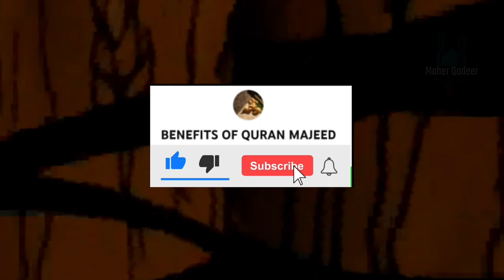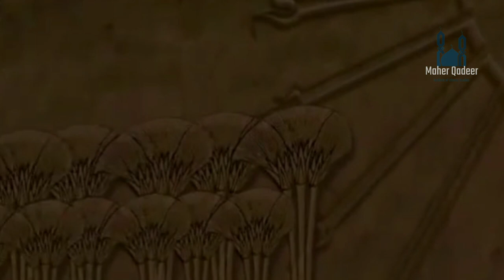Qaroon ka khazana Aur uska Anjam || Treasure of karun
Friends aj mne is video ma apko Qaroon ka khazana aur ALLAH ka us pe Azab umeed krta hun apko achi lagi hoge
Thanks For
watch
comments
Sbsecribe